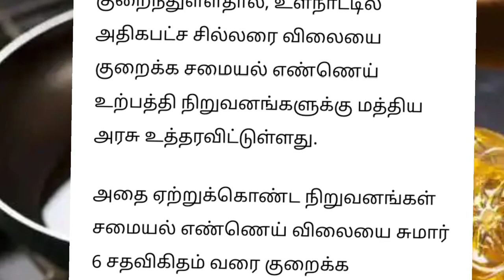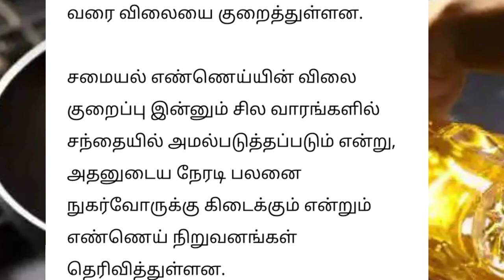🔴 சமையல் எண்ணெய் விலையில் திடீர் மாற்றம் மகிழ்ச்சியில் இல்லத்தரசிகள்